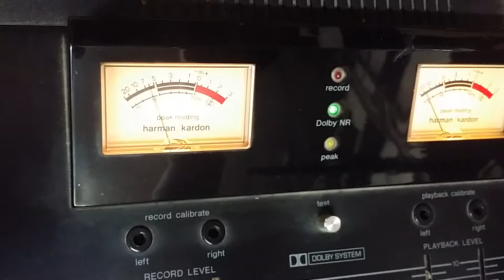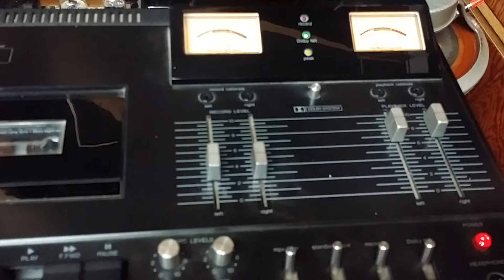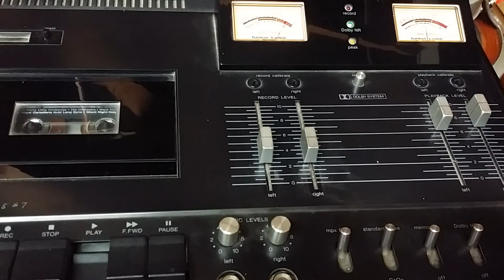Harman Kardon 2000 cassette deck